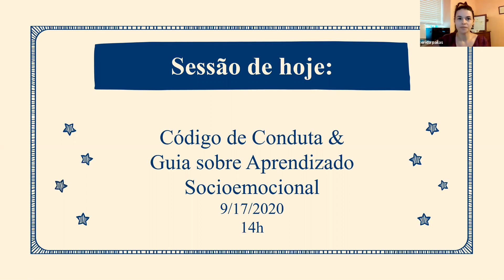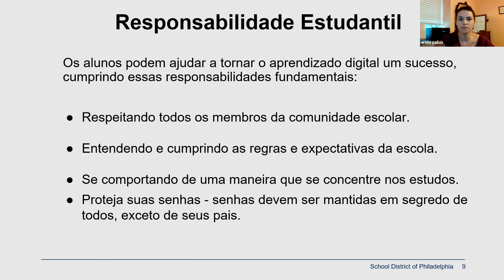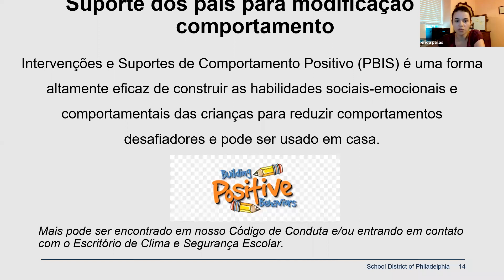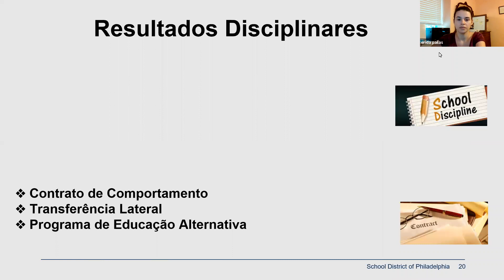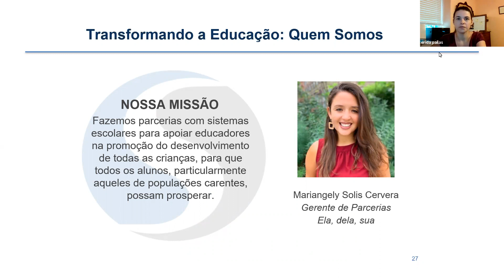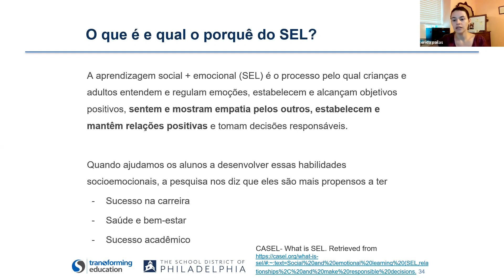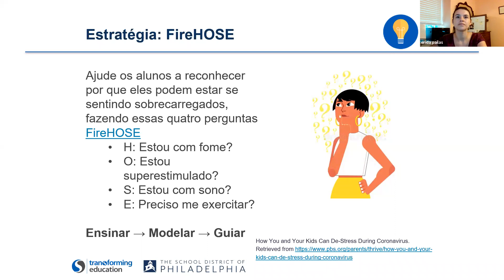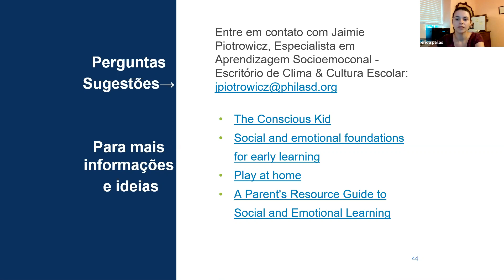Código de Conduta do Estudante & Guia para a Família sobre o Aprendizado Socioemocional (Portuguese)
Os pais irão receber um resumo do Código de Conduta de 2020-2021. A apresentação irá focar no destaque de seções importantes do código, apresentar as expectativas para o aprendizado à distância e revisar as intervençōes para modificar comportamentos em vez de suspensões.

Este ano, o Distrito está focando no aprendizado socioemocional na sala de aula. Este treinamento inclui informações sobre o que é e qual a importância do aprendizado socioemocional para os alunos. Além disso, iremos compartilhar ideias sobre como você pode ajudar o seu filho com o aprendizado socioemocional em casa.